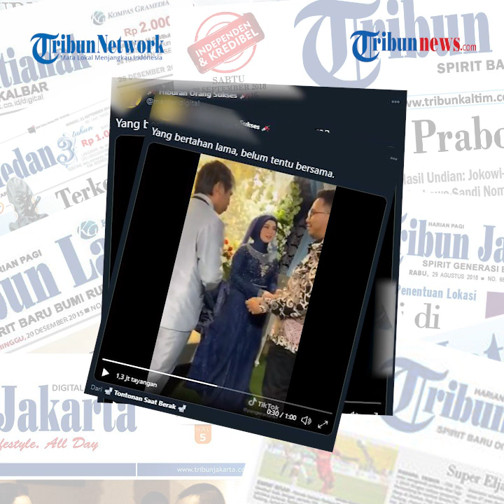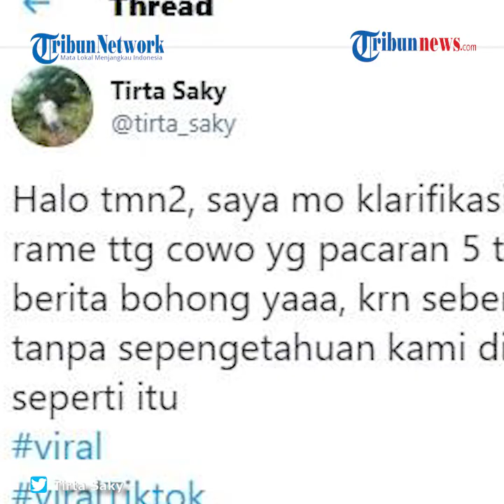Hoax or Fact Beredar Video Pria Ditinggal Nikah setelah 5 Tahun Pacaran, Ini Faktanya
Curhatan tersebut terekam dalam video yang diunggah oleh akun TikTok @pangeranarief pada Selasa (8/12/2020).

Gimana ya kebenarannya? Yuk cek faktanya.

Beredar video yang memperlihatkan curhatan seorang pria di TikTok yang ditinggal nikah setelah 5 tahun pacaran.

Hanya berselang sehari, video itu menjadi viral dan ditonton lebih dari 1,5 juta kali.

Namun, setelah ditelusuri kabar itu tidak benar atau hoaks.

Dikutip dari Tribunnews.com, sebuah akun Twitter bernama @tirta_saky yang mengaku sebagai mempelai pria memberikan klarifikasinya.

Disebutkan dalam cuitannya pada Jumat (11/12/2020), ia menyebut pria yang membuat video TikTok itu adalah saudara sepupu dari istrinya, bukan mantan kekasihnya.

Tirta, sapaannya, menuturkan sepupu istrnya yang bernama Arief itu memang mengaku ingin membuat konten di akun TikToknya.

Namun, dalam pikiran Torta konten yang dibuat oleh Arief hanyalah joget seperti biasa.

Ia pun tidak menyangka jika video yang dibuat sungguh menyimpang dari cerita yang sebenarnya.

Meski kini video itu telah ditangguhkan, tapi Tirta menyayangkan cerita yang dibuat oleh Arief sudah terlanjur menyebar.

Untuk itu, ia berharap masyarakat yang melihat video tersebut dapat bijak dan tidak langsung percaya dengan ceritanya.

(Tribun-Video.com/ Rusintha)

Artikel ini telah tayang di Tribunnews.com dengan judul Hoaks Video Viral Pria Ditinggal Nikah Setelah 5 Tahun Pacaran, Begini Klarifikasi Pengantin Pria,